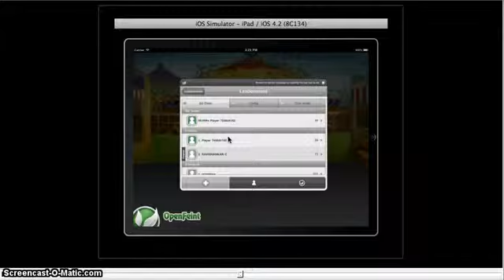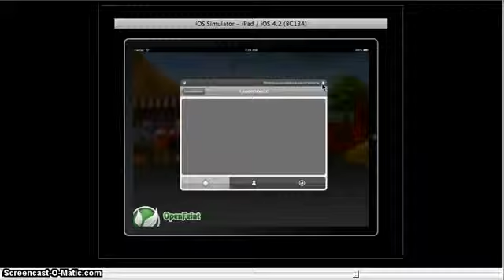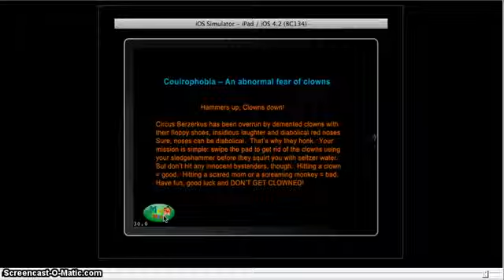Clowntown Shooting Game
Shooting game similar to Fruit Ninja for iPhone IOS